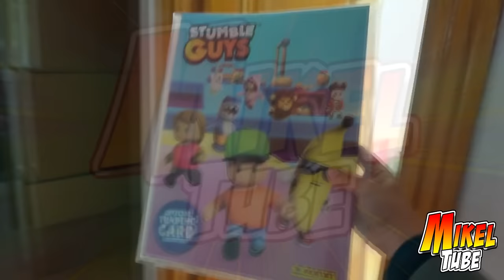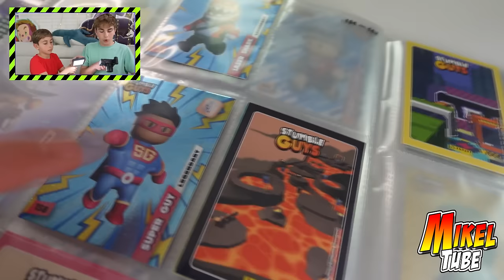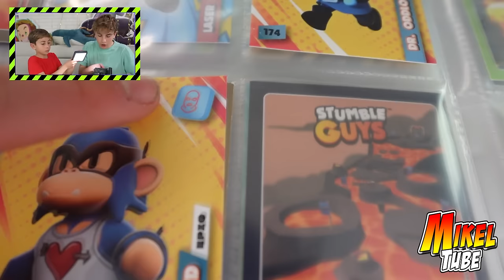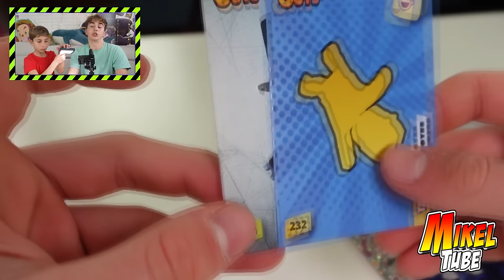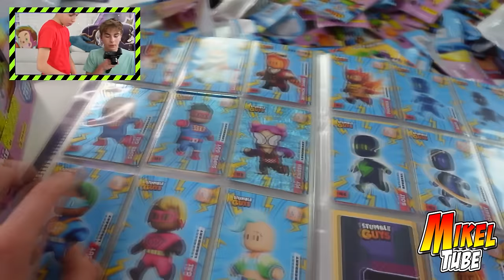Stumble Guys Cartas Coleccionables MikelTube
PUBLICIDAD. Mikel y Leo se retan a completar su album de cartas coleccionables del popular y divertido multijugador Stumble Guys ESTE VIDEO CONTIENE UNA COMUNICACIÓN PUBLICITARIA, TAL COMO UN EMPLAZAMIENTO DE PRODUCTO, UN PATROCINIO U OTRA PROMOCION.